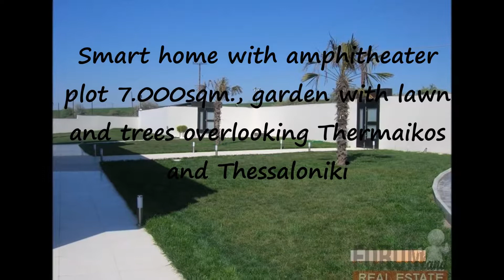Forumland Real Estate, Plagiari for sale 1 200sqm Minimal high tech unique luxury villa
PLAGIARI for sale 1.200m . minimal high teck unique luxury villa with features latest technology with smart home features a charismatic piece of land 7.000m . landscaped garden with lawn and trees with views of Thessaloniki and Thermaikos , 2 heated indoor swimming pools and 2 outdoor swimming pools, a helipad and church , expensive tech materials carefully .
  This house has a grand reception area , large exposures , have used expensive materials advanced technology , incredible luxury, expensive marble floors . It has large windows , spacious living room with fireplace and dining area and living room ceilings kryfofota
   . As also features all appliances kitchen electric hob , double fridge , dishwasher , tea espresso. Upstairs is 1 masterbedroom and 3 other children's bedrooms with wardrobes , bathroom with sauna and jacuzzi , special lighting and ceilings , fitness room , playroom , landscaped area home cinema, room, warehouse , alarm, central air conditioning , high-tech security system , elevator , basketball court , indoor parking spaces .
Kod.5382
Tel. Contact Forumland real estate 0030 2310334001, 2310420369, 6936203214 Dinos Spiros we are at your disposal for any information, we will be happy to assist you. for several properties.
 By faith, dedication and vision of the Forumland real estate maintains constant principles and values ​​that govern its operation from its inception to the present. Members of our continuous qualitative and quantitative improvement of the quality of our products and services. So primary objective consistency.
With the hint then the property necessary to indicate the identity and your TIN.